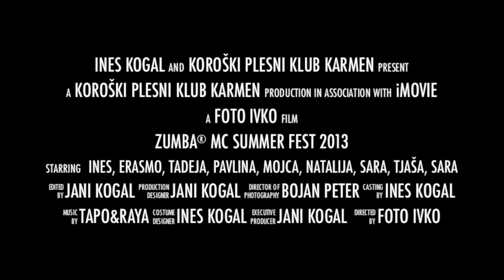4. Zumba MC Sumer Fest 2013 - Ravne na Koroskem, Slovenia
Instructors:
Tjaša Krajnc
Tadeja Markoja Zečević
Pavlina Tokovska
Mojca TnZumba
Natalija Sitar
Erasmo de Cuba
Sara Milenkovič Zumba
Sara Zumba Sušnik

DJ: Davor Kukovič
Photo: Jani Kogal & Marko Biič
Camera: Bojan Peter